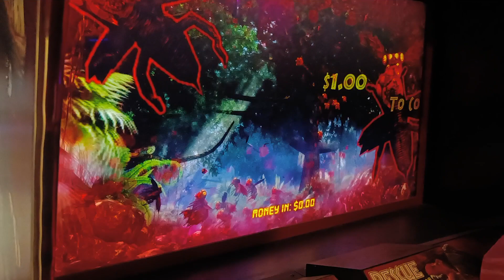dianosour chikku Gulbarga